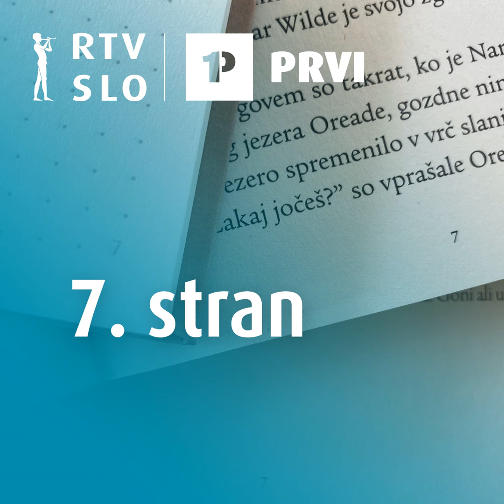Elif Shafak: Otok pogrešanih dreves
Nedelja je dan za listanje in tokrat prebiramo Elif Shafak: Otok pogrešanih dreves. Ena najvidnejših turških pisateljic je objavila že 20 knjig, od tega 13 romanov, njene knjige pa so prevedene v kar 57 jezikov. V svojih romanih pogosto prepleta zgodovinske teme in jih postavi v sodoben družbeni kontekst. Tudi roman iz leta 2021 ni izjema. Lana Furlan je pred mikrofon povabila knjižno navdušenko Manco Kos.